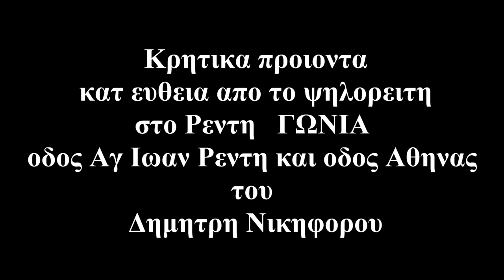ΜΙΑ ΕΠΙΣΚΕΨΗ ΜΕ ΠΡΩΤΟ ΣΥΡΤΟ ΣΤΑ ΚΡΗΤΙΚΑ ΠΡΟΙΟΝΤΑ ΤΟΥ ΔΗΜ ΝΙΚΗΦΟΡΟΥ ΛΥΡΑ ΜΑΝ ΚΛΑΔΟΣ Η ΝΙΚΗΦΟΡΑΚΗΣ